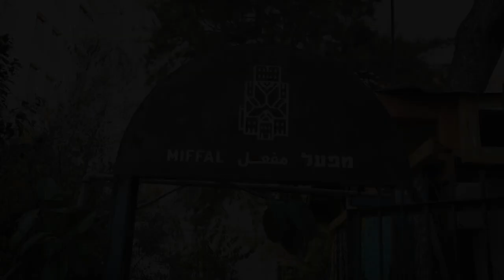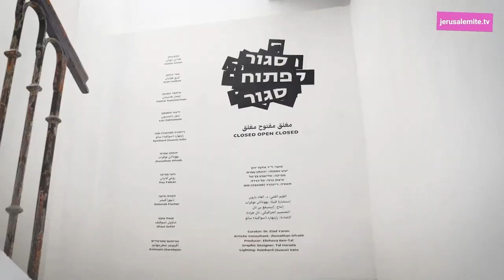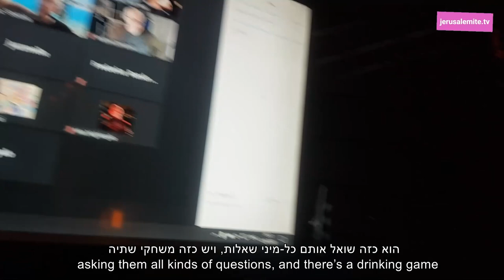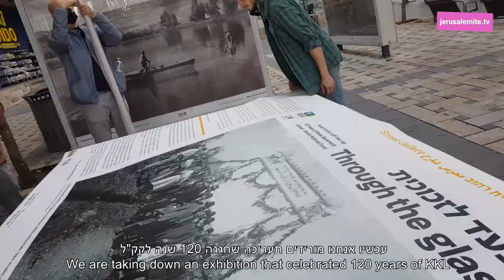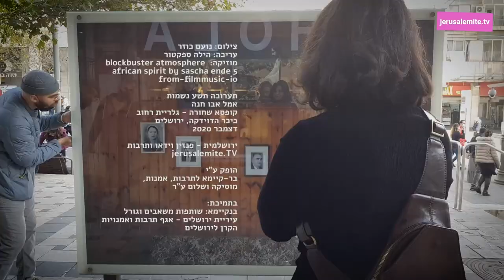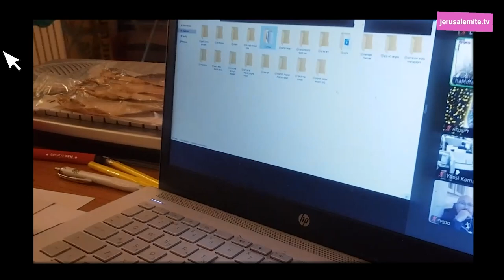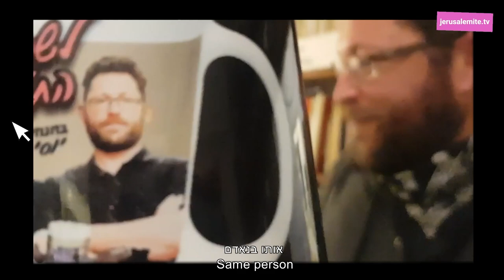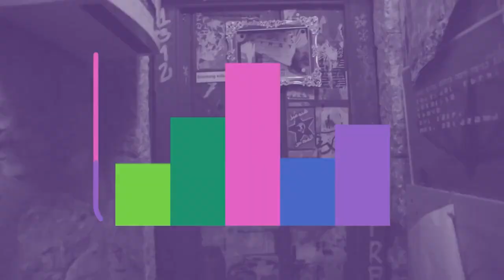ירושלמית - פנזין וידאו ותרבות עונה 2 גליון 4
עונה 2 גליון 4
ירושלמית
פנזין וידאו ותרבות
jerusalemite.TV

קונספט, ניהול והפקה: לידיה מלטין
במאי ראשי: נועם כוזר
עורכת ראשית: הילה ספקטור
יועץ אמנותי: ריינהרד "סואבה" סטו

תרגום: לידיה מלטין ונועם כוזר
כתוביות: שרה סיגל
מיקס: אמיר בולצמן

פתיח ירושלמית
קונספט ואנימציה: הילה ספקטור
מוזיקה: Witch Doctor by Markey Funk

כתבות

סגור פתוח סגור במפעל
צילום: נועם כוזר, הילה ספקטור
עריכה: הילה ספקטור

ירושלמית בתלפיות [גנרטור]
צילום: נועם כוזר, שירה מארק
סאונד: שירה מארק
עריכה: הילה ספקטור
Fixed Stars - Pillows
Hoodna Orchestra

קופסא שחורה
צילום: נועם כוזר
עריכה: הילה ספקטור
מוזיקה:  blockbuster atmosphere
5 african spirit by sascha ende
from-filmmusic-io

איזו מין חנות?
צילום: נועם כוזר
עריכה: הילה ספקטור
מוזיקה:  mixkit-dirty-thinkin-989

מעברון

קסם
צולם עבור השעשועון "לשכת התעסוקה"
רעיון: לידיה מלטין
צילום ועריכה: נועם כוזר

זומין

דוקונסולה
איגוד מוזיקאיםות ירושלמי
צילום: מור ברנשטיין
עריכה: אמיתי מן
עיצוב: אבישי אדלר
מפיקה: יפעת נטוביץ'
הפקה מוזיקאלית: שניר להב ואמיתי מן
צולם באולפן המזקקה ובית אורי צבי
בשיתוף המחלקה לאירועי צעירים אגף תרבות ואמנויות עיריית ירושלים

גמר השעשועון "לשכת התעסוקה"
בהנחיית יוסי קומר
ברוטינה במפעל
הקלטת זום של המפעל

קום קום Room
מפיק מוזיקלי: שאנן סטריט
מוזיקאים: רסקו | איתמר שלמה כהן | ססמי
ויז׳ואליסטים: אריאל סנפירי ומתן גרדשטיין | יוסף משיח | Mejadra Eyes
אורגנוז: תומר זמורה | אריק פוטרמן | אלישבע בן-טל | יאיר מוס | אוהד זריהן | גיתאי סילבר | שמעון גלאנצ שפיגל | דניאל בסין | שלומית יעקב

מלחמאמי תאורה לעד: יוסף משיח | אסף כהן | יונתן דהן | שי דרור
לוקיישן: המפעל

עיצוב חלל: אור עדני
עיצוב גרפי: אלי מגזינר
אפטר: אור דרורי
איפור: ערבה אסף
סטיילינג: ESSELL vintage - נמרוד לנדסמן ויול שפרוני
שיווק ופרסום: אן דייץ׳
תוכן פרה פרודקשן: שיר ברם

Les Dynamites live from the Urban Cat
רועי בר-טור
עצמון אברהמי
אדם יודפת
צילום ועריכה: דימה פבלנקו
מיקס באהבה: אסף קסימוב
שודר בשיתוף עם גנרטור - מתניעים תרבות בתלפיות

מיני פסטיבל ★Shabab★شباب★שבאב ★
ניהול: רם שפינוזה
צולם במזקקה

Zikuk.TV
קטעים מתוך:
עופר טל על תופעות מוזיקה אינדיבידואליות ב24/9
אייל תלמודי בגלריה ברבור
לביאות באולפן המקקה
ברק כהן ולהקתו במזקקה
אנדרטה בסטודיו של אורי קריסטל

ניהול כללי: מיכאל ברקוביץ' / ניהול אמנותי: גילי לוי ועופר טיסר /
הפקה: דפנה כהן / ניהול טכני: אורי קדישאי /
עיצוב גרפי - מיכאל כהן (Studio Canoe) /אנימציה ואפטר - נעם פאול /
פסקול פרומו ראשי - מארקי פאנק /
צילום הפקות מקור (למעט ז׳וז׳ו מחפש צדק) - שי דרור /
 עיצוב אתר - טל הרדה / תכנות - טאיה סוריקוב /
עריכת וידאו - גיתי סילבר / ברודקאסטינג - יאיר מוס ואריק פוטרמן /
מעברונים נוספים - דנה טקץ׳, נבו רביבו וליאור פינסקי

תודות
עוז ומקס מלטין-כוזר
שירה מארק
המפעל וד"ר אלעד ירון
עצמון אברהמי - The Urban Cat
הצוות המקסים של צוללת צהובה
צחי פירו וליאור אשכנזי
קופסא שחורה - יצחק ואסף
בני - סקס ליין
איגוד המוזיקאיםות ירושלמי
יוסי קומר
אריאל סנפירי
אורגנוז
Les Dynamites
שבאב - רם שפינוזה
פסטיבל זיקוק - עופר טיסר
אנדרטה
מזקקה
the bureau סטודיו לאמנות וביורוקרטיה
גנרטור - עינת גומל וניסן אלמוג

ותודה לכל מי שהשתתף וישתף!

jerusalemite.TV

הופק ע"י
בר-קיימא לתרבות, אמנות, מוסיקה ושלום ע"ר
בתמיכת:
בנקיימא - שותפות משאבים וגורל
עיריית ירושלים - אגף תרבות ואמנויות
הקרן לירושלים

ירושלים, דצמבר 2020